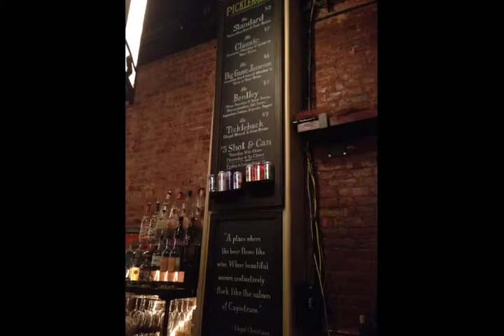The Belfry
The Belfry review